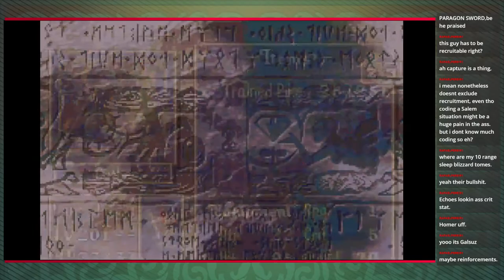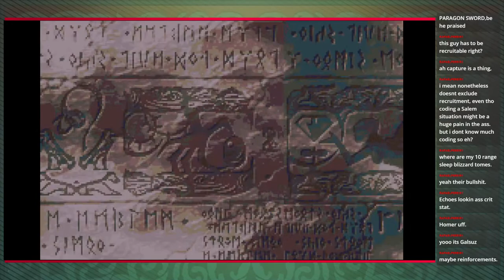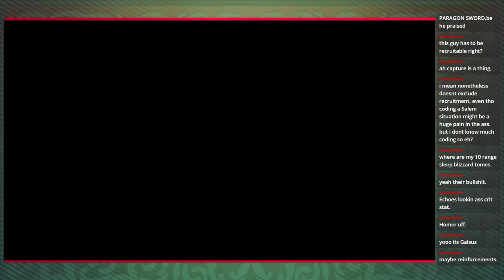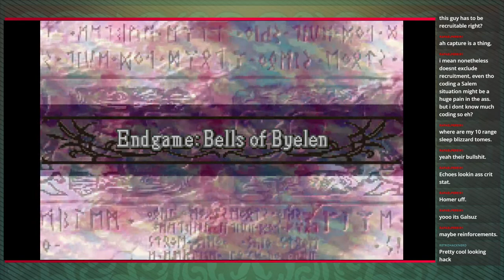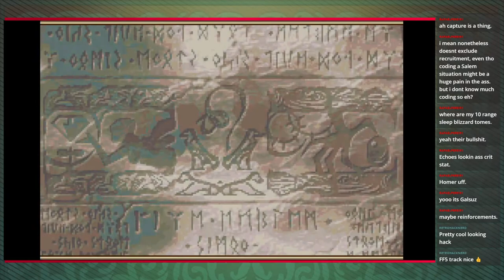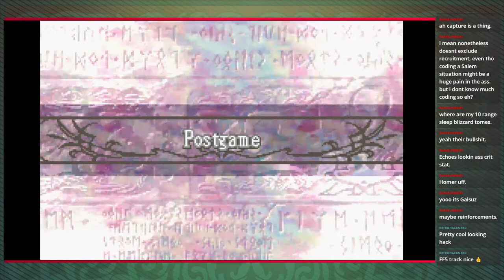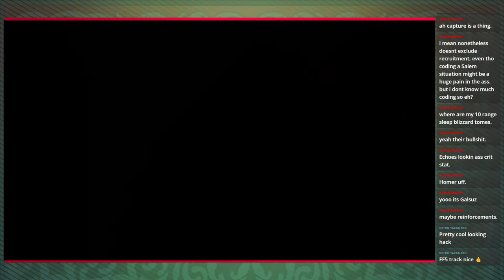Fire Emblem Bells of Byelen #4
Download the patch for the hack here!